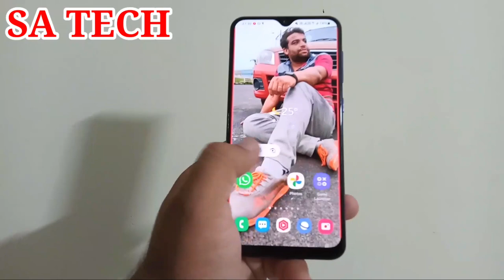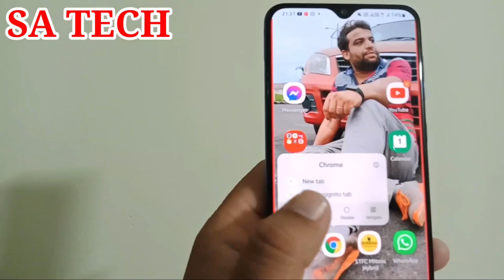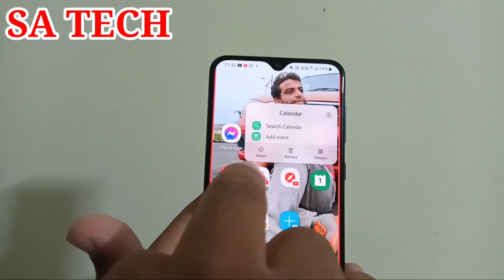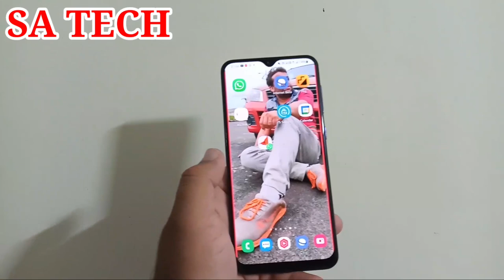Samsung Galaxy Home Screen Hidden Tips, Samsung Galaxy Home Screen Tips And Tricks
In this video I Describe about Samsung Galaxy Home screen Hidden Tips